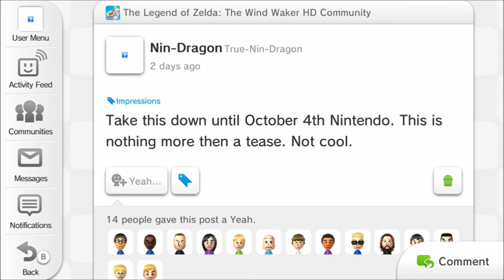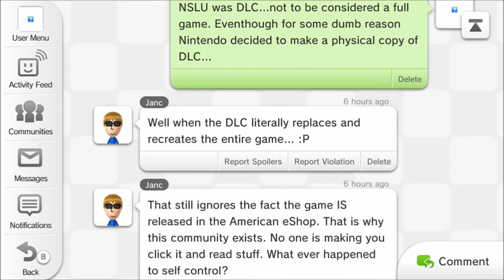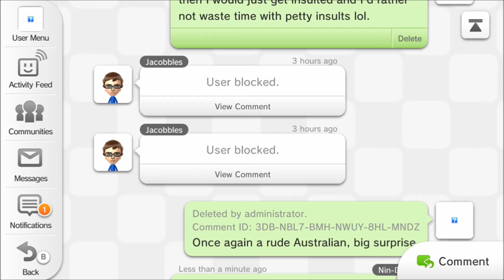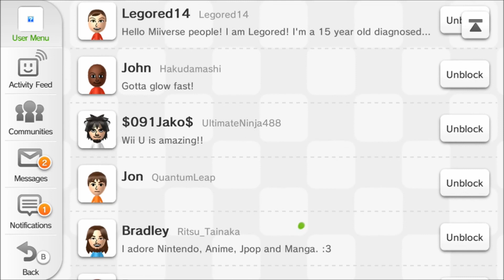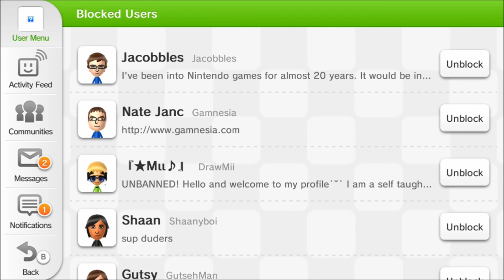OBA Video: Miiverse Shenanigans Return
So its been awhile since I did one and well...now I have something to talk about. But brace for a RANT video right after this video.